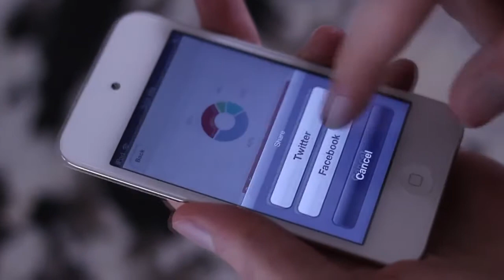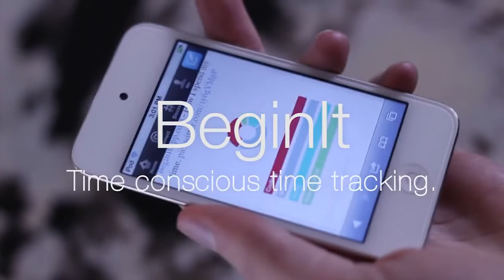BeginIt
BeginIt is time conscious time tracking. BeginIt is the easiest, fastest and most social time tracking app.
Heres the breakdown:
Log time use, really quickly.
Set goals to guide yourself.
Graph time use. Includes graphing pie charts, line graphs and bar graphs.
Share the graphs with your friends on Twitter and Facebook.
Tip
Create an activity named Not Logged for when you dont want to track time.